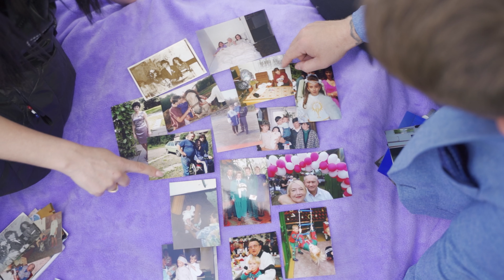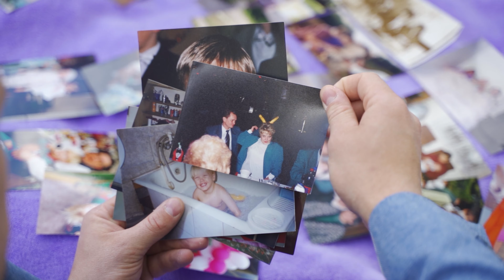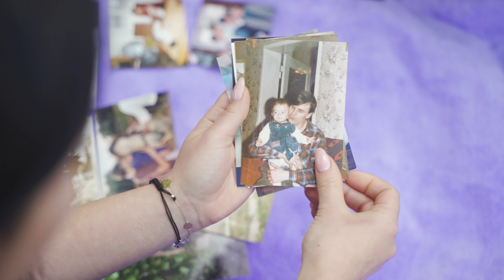Daniel & Kamila | Wzruszające podziękowanie dla Rodziców (2021)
Rzadko zdarza się wesele, na którym pomija się podziękowanie dla rodziców. Ten element imprezy może przybrać różne formy, ale to od państwa młodych zależy, jak zechcą uczcić mamę i tatę, najważniejsze w życiu osoby. Prezenty, wierszyki, „Cudownych rodziców mam” wyśpiewane przez wynajęty zespół są jedną opcją. Najbardziej poruszające wydaje się jednak filmowe podziękowanie dla rodziców. Na tę formę wyrażenia wdzięczności zdecydowali się Daniel i Kamila.

Wszyscy wiemy, że dzień ślubu to dla państwa młodych dzień pełny podekscytowania i stresu. Jednocześnie czasem zapominamy, że podobnie odczuwają to ich mamy i ojcowie. Towarzyszące tej chwili emocje trudno wyrazić. Trudno też powiedzieć im „dziękuję” w kilka minut. Taką szansę daje podziękowanie dla rodziców w formie filmu.

Wymaga ono odrobinę więcej zaangażowania niż zakup kosza prezentowego. Efekt jest jednak wspaniały, a podczas projekcji filmu łzy lecą nawet najbardziej surowym ojcom.  Z drugiej strony film zrealizowany bez pomysłu i umiejętności nigdy nie wygląda tak dobrze, jak powinien i może nie wywołać spodziewanego wrażenia. Kamila i Daniel nie zlekceważyli tematu i skorzystali z profesjonalnej pomocy. Dzięki temu ich rodzice zostali uczczeni tak, jak na to zasługują.

Ich film z podziękowaniami dla rodziców prowadzi widza po miejscach ważnych dla nowożeńców, jednocześnie opowiadając, jaką rolę odegrali mama i tata każdego z nich. Samo wideo nagrano w różnych lokalizacjach, m.in. na szczecińskim deptaku Bogusława, platformie widokowej i na placu zabaw. Lokalizacje, choć bardzo ważne, są jednak tylko tłem dla pary młodej, która swoją postawą, trzymaniem się za ręce czy pocałunkami podkreśla to, o czym mówi w warstwie słownej. Zdjęcia w plenerze wyglądają naturalnie, jakby młodzi wybrali się na romantyczny spacer pełen wspomnień.

Z pomocą ekipy filmowej możliwe było sfilmowanie pary z różnej perspektywy. To ważne, by zdjęcia nie wyglądały później nudno. Takiego efektu nie osiągnie się nawet z pomocą najlepszych smartfonów. Dodatkowe urozmaicenie stanowiły zdjęcia z powietrza, wykonane z pomocą drona. Podkreśliły one piękno miasta tak ważnego dla Młodych.

Podziękowanie na wesele nie zostało jednak nakręcone wyłącznie w plenerze. Równie ważnym elementem wideo są ujęcia, gdzie narzeczeni podróżują w przeszłość oglądając zdjęcia z albumów rodzinnych. Widać na nich szczęśliwe chwile spędzone w gronie najbliższych, nad którym pieczę sprawowali właśnie rodzice. To przecież ich moment. Są w centrum uwagi… Dla krewnych takie ujęcia są wzruszającą podróżą w przeszłość, przyjaciołom i znajomym przybliżają za to relacje panujące w domach rodzinnych nowożeńców. Połączenie zdjęć plenerowych z przebitkami na fotografie sprawiło, że film stał się bardziej różnorodny i dynamiczny. Udowadnia, że podziękowania wypowiadane w filmie nie są puste.

Warstwa wizualna nie jest jedynym elementem filmu. Nie mniej ważne są słowa, tekst przeczytany przez młodą parę. W przypadku Daniela i Kamili przybrał on formę listu do rodziców połączonego z opowieścią o tym, co zawdzięcza im para. W liście tym młodzi mówią wprost co zawdzięczają wychowaniu oraz co z niego wynieśli na przyszłość. Film zrealizowany bez słów nie wybrzmiałby jak podziękowania – stanowiłby wprawdzie opowieść o miłości, ale bez elementu wdzięczności.

W wideo zrealizowanym dla Kamili i Daniela słowa i obraz składają się zatem na nierozłączną całość. By całość współgrała ze sobą, realizacja filmu z podziękowaniami wymaga profesjonalnego podejścia. W amatorskim wykonaniu film często bywa przypadkowym zlepkiem niemającym mocy prawdziwej opowieści. Przez to czasem nie wybrzmiewa tak mocno, jak na to zasługują rodzice. W profesjonalnym podziękowaniu dla rodziców nie ma więc miejsca na przypadek. To zasługa wielu elementów produkcji, przede wszystkim: stworzonego scenariusza, doświadczenia operatora i montażysty, oraz nastawienia państwa młodych i ich szczerej chęci powiedzenia „dziękuję”. Całości dopełnia odpowiedni dobór muzyki.

Warto pamiętać też, że podziękowania wideo na wesele, są niespodzianką trwałą. W przeciwieństwie do koszy słodyczy czy alkoholu, nie znikną. Nagrywa się je na płyty DVD lub na pendrive i wręcza się go rodzicom (nic nie stoi na przeszkodzie, by zostawić jedną kopię sobie)!

Taki podarunek to coś, do czego można wrócić nawet po latach, wspominając dzień ślubu.